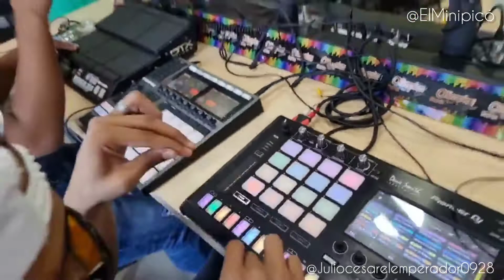El Mañanero - Vídeo Los de la nueva en Olímpica St. 👏🏻😌